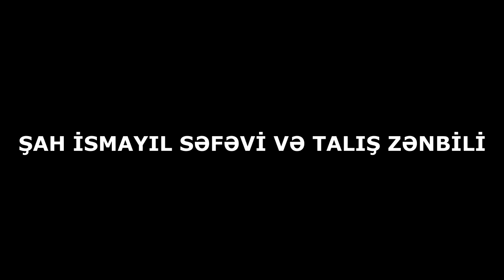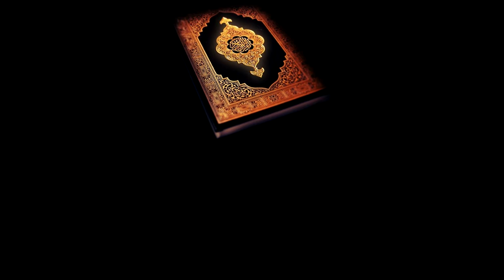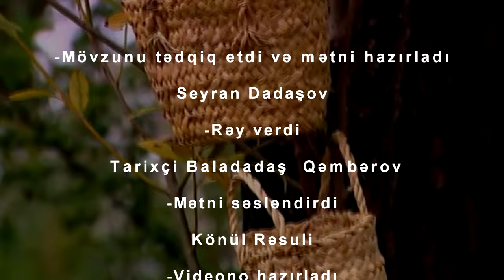Şah İsmayıl Səfəvi və Talış Zəmbili